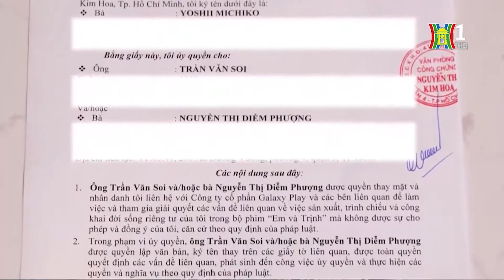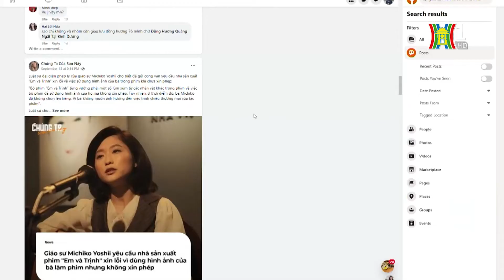"Em và Trịnh" - ranh giới, sự thật sáng tạo | HANOITV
🔶 Địa chỉ tòa soạn: Số 3-5 Huỳnh Thúc Kháng, Đống Đa, Hà Nội
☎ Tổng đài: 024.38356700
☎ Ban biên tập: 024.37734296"